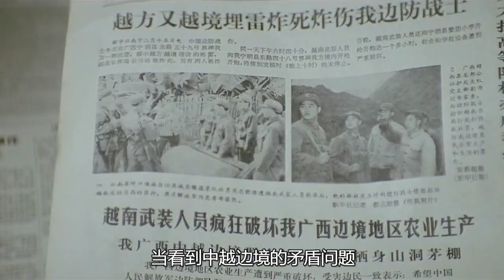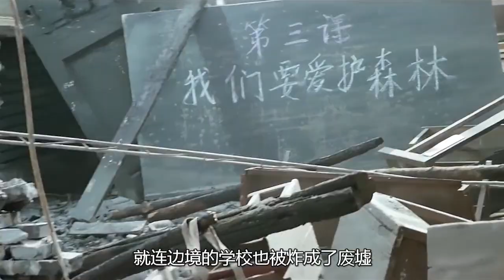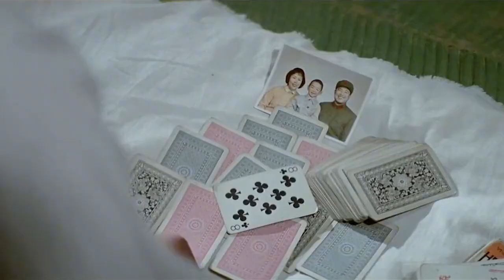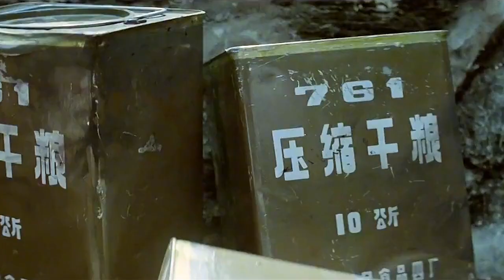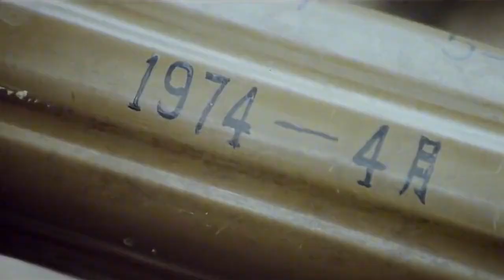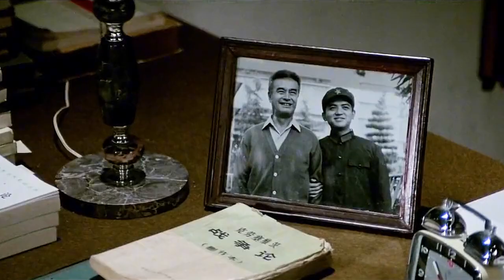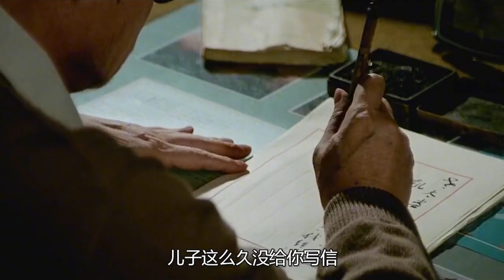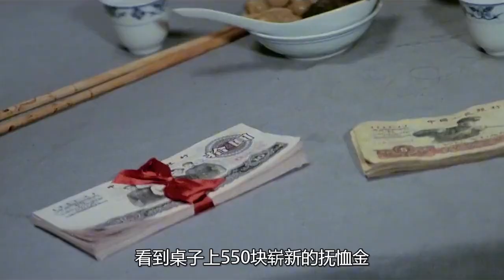Movie: The highest-rated domestic war film, with zero negative reviews after 38 years of release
Introduction: The movie "Garland under the Mountain" Liang Sanxi (played by Lu Xiaohe), the commander of the Ninth Company stationed in Guangyuan, Sichuan, postponed his family leave for the instructor Zhao Mengsheng (played by Tang Guoqiang) transferred from the Political Department of the Army, but Mengsheng, who was born in a high-ranking family, could not bear hardships. I plan to leave after only a few months. In 1979, Zhao's mother Wu Shuang (played by Liu Yansheng) learned that the Mengsheng troops were about to go to Vietnam to fight, and stepped up to supervise the mobilization. Jin Kailai (played by He Wei), the upright artillery platoon leader, became furious when he heard about it, and threatened to go to Beijing to sue at his own expense. When the troops headed to the Yunnan border, Wu Shuang desperately asked the army commander Lei Zhen (played by Tong Chao) to transfer Mengsheng back to the rear...——Love life, love movies, and love you who like movies even more!

High score movie commentary, good movie, good commentary, share the most content with you in the shortest time
hi, everyone!
Welcome to "Lao Zhang Talks Movies" YouTube Channel
Focus on explaining horror movies, suspense movies, crime movies, comedy movies
Take you to experience a different world!